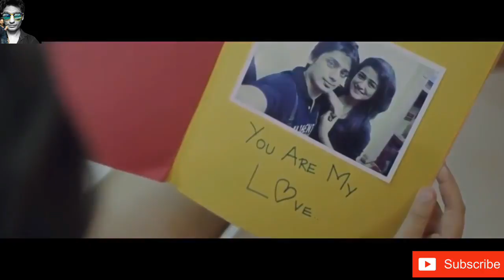The Breakup Mashup 2018 DJ Mans Sunix Thakor